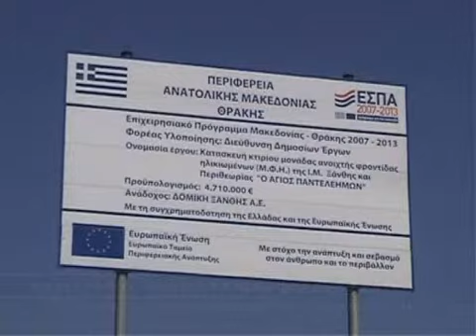ΜΕΧΡΙ ΤΕΛΟΣ ΙΟΥΝΙΟΥ ΤΑ ΕΓΚΑΙΝΙΑ ΤΟΥ ΚΕΝΤΡΟΥ ΦΡΟΝΤΙΔΑΣ ΗΛΙΚΙΩΜΕΝΩΝ ΤΗΣ ΜΗΤΡΟΠΟΛΗΣ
ΜΕΧΡΙ ΤΕΛΟΣ ΙΟΥΝΙΟΥ ΤΑ ΕΓΚΑΙΝΙΑ ΤΟΥ ΚΕΝΤΡΟΥ ΦΡΟΝΤΙΔΑΣ ΗΛΙΚΙΩΜΕΝΩΝ ΤΗΣ ΜΗΤΡΟΠΟΛΗΣ 9-6-2014